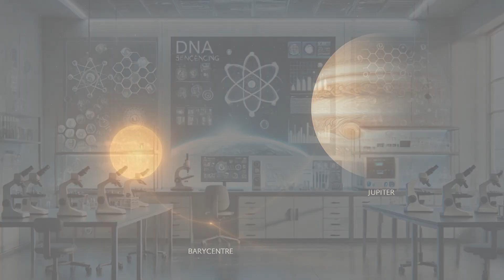What Really Lies at the Centre of Our Solar System? | WION Podcast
In this episode, we uncover the astonishing truth about the real centre of our solar system. It’s not the Sun but an invisible point of balance called the barycenter — a gravitational centre where all planets and even the Sun revolve together in a cosmic dance. This hidden force reveals how delicate and dynamic our solar system truly is, changing the way we understand space and motion.